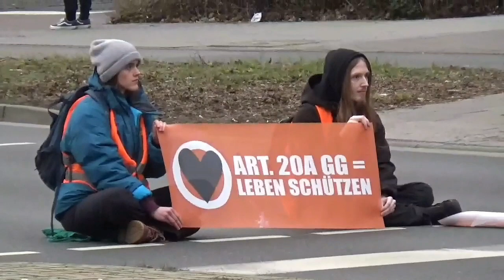Zu Gast in Braunschweig - Boxen & Quatschen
Fürs erste Video auf meinem Kanal bin ich nach Braunschweig gereist, um mich mit Lasse Richei und Pierre Bauer zu treffen.
Es wurde geschwitzt, gegessen und geredet. 😊